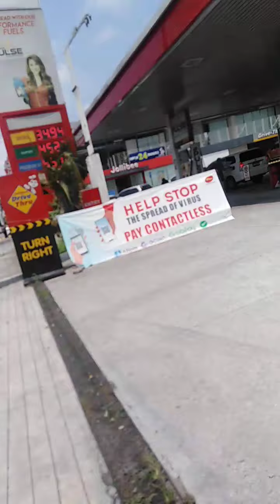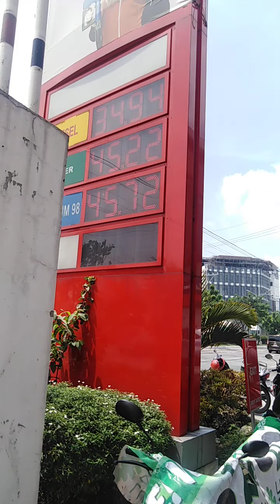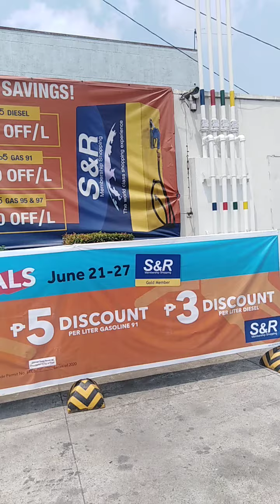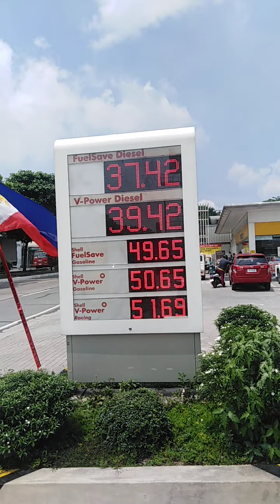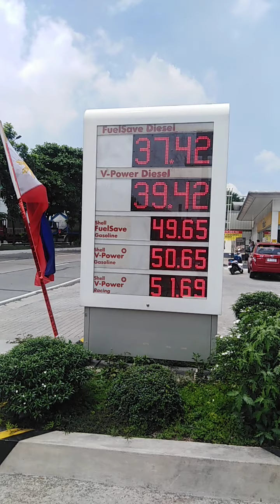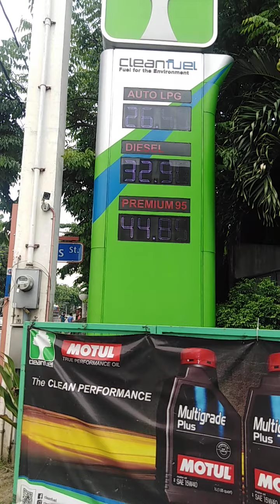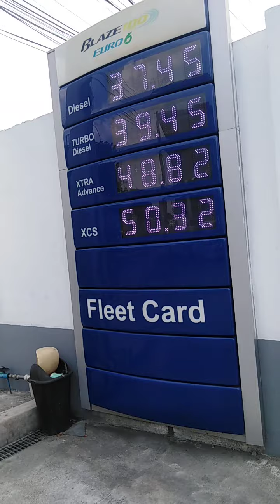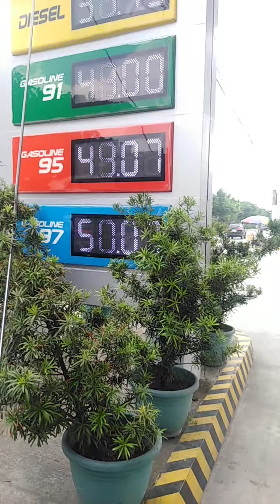GAS STATIONS CONGRESSIONAL AVENUE EXTENSION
PHOENIX,UNI-OIL,SHELL,CLEAN FUEL,PETRON,UNI-OIL GAS STATION CONGRESSIONAL AVENUE EXTENSION,UPDATED JUNE 25,2020